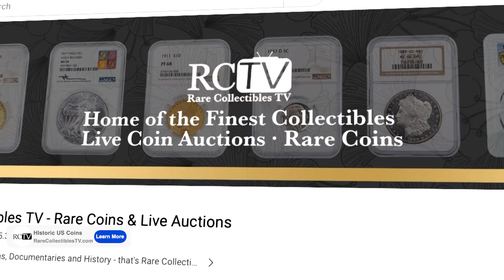GSA Morgan Dollar Auction Promo